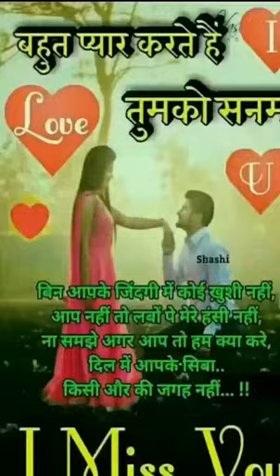Rakesh bhai plz laik and